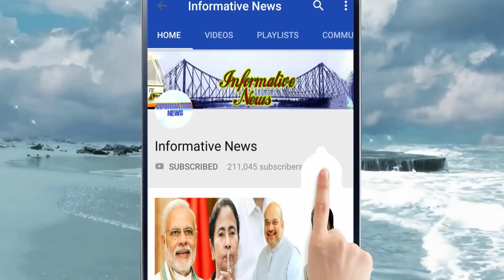মুকুলের দেখানো পথেই কি শুভ্রাংশু! প্রশ্নের মুখে অভিষেকের সততা, চিঠিতে শাসকের অন্দরে তোলপাড়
মুকুল রায় বিজেপিতে যোগদানের পর মুকুল-পুত্র শুভ্রাংশুর সঙ্গে দূরত্ব বেড়েছিল তৃণমূলের। তবে তিনি দলের বিরুদ্ধে কখনও মুখ থোলেননি মুকুল পুত্র। উলটে বরাবরই বলেছেন, বাবার রাজনৈতিক প্রভাব তার উপর পড়েনি।

My Top Video :

1. চোখের জলে বিদায়, দেখুন কত টাকার সম্পত্তি রেখে গেলেন অটলবিহারী বাজপেয়ী || Atal Bihari Vajpayee

2. অভিনেতা অরিত্র কত বড় হলেন, এখন কি করেন ,জানলে অবাক হবেন || Aritra Dutta Banik

3. ভিডিওটি একটি বার দেখুন প্লীজ , নিজেকে কন্ট্রোল করতে পারবেননা!! ভালো লাগলে অবশ্যই শেয়ার করবেন

4. একটি বার দেখুন, বিরাট-অনুষ্কার বিয়ের খরচ শুনলে আপনার হুঁশ উড়ে যাবে | Virat Kohli & Anushka Sharma

5. দিঘা, মন্দারমনি যাওয়ার আগে সাবধান!! বেলেল্লাপনা রুখতে জব্বর দাওয়াই! জারি হল নতুন নিয়ম